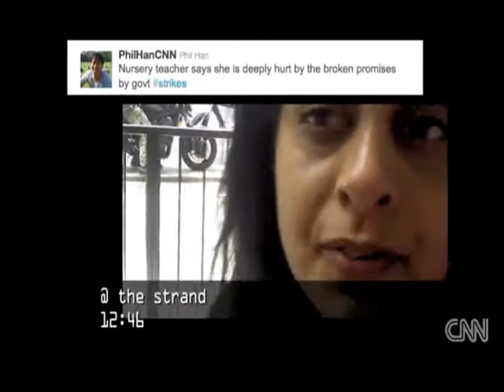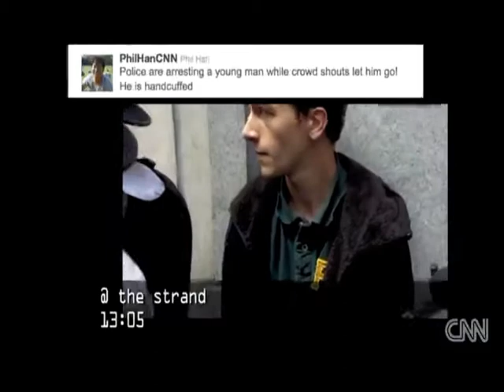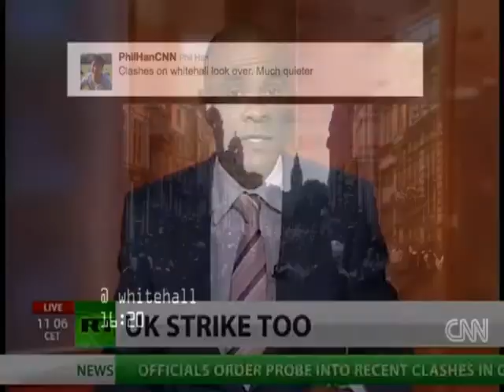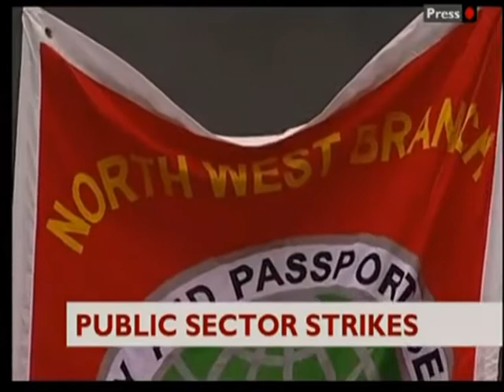Eropa: UK London Strike (Mixed News Reports) [30.06.2011]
Music - Reuters - AJ - CNN - RT - BBC - Music

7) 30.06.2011 RT UK grinds to a hault as half a million march against govt cuts